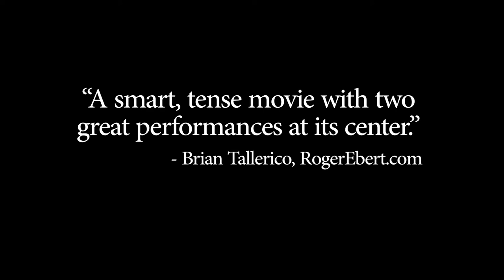Barracuda trailer 1080p Hd 60